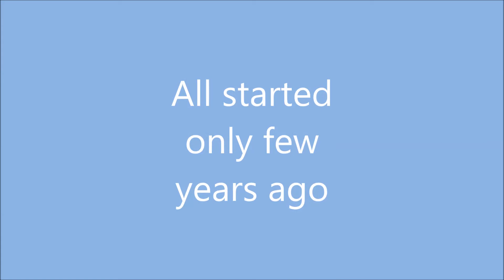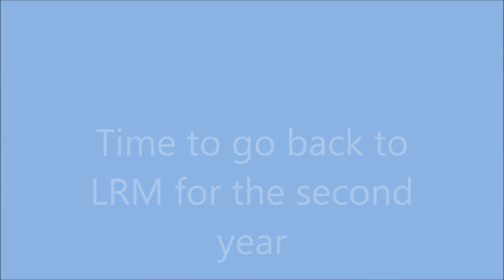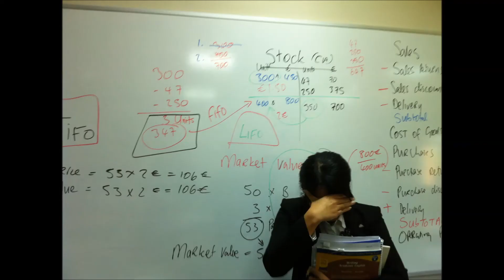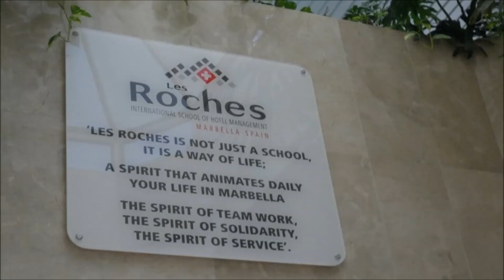video lrm life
A short video to celebrate the end of my university. This is a short story of a Bachelor degree in Les Roches Marbella. Thanks to all the amazing people that i met during this journey.